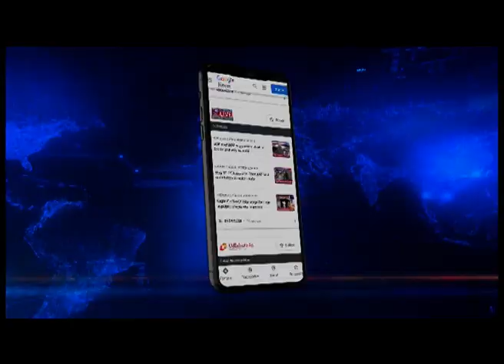BJP's Sanbor Shullai files nomination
🟦🟥  𝗡𝗢𝗥𝗧𝗛𝗘𝗔𝗦𝗧 𝗟𝗜𝗩𝗘 | 𝗠𝗘𝗚𝗛𝗔𝗟𝗔𝗬𝗔 𝗣𝗢𝗟𝗟𝗦 𝟮𝟬𝟮𝟯